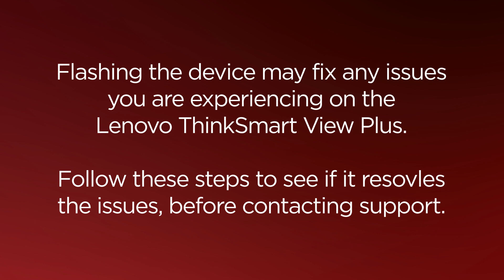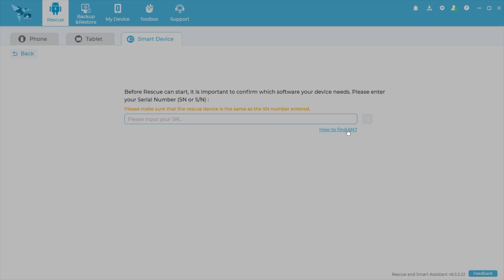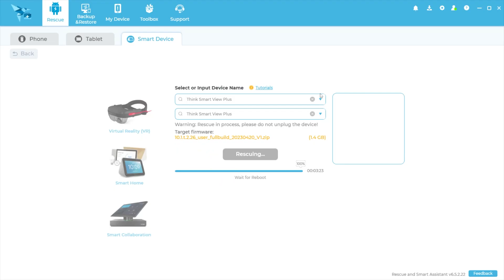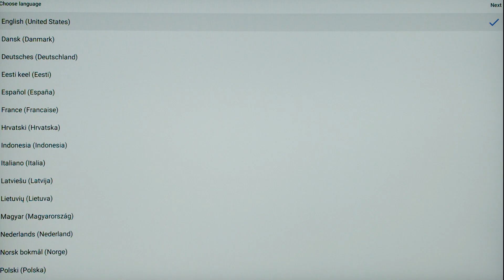Use the Rescue and Smart Assistant Tool on the ThinkSmart View Plus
This video will show you how to use the Rescue and Smart Assistant Tool to rescue the Lenovo ThinkSmart View Plus by flashing the device with the latest firmware. This process may help fix your device and avoid costly repairs and time spent talking to Support.

MTM: 12CN, 12CQ